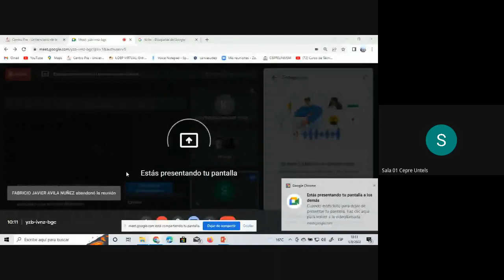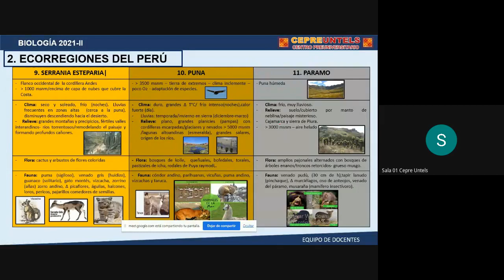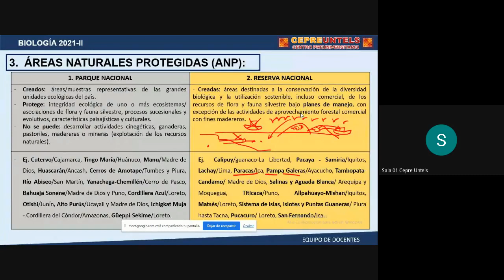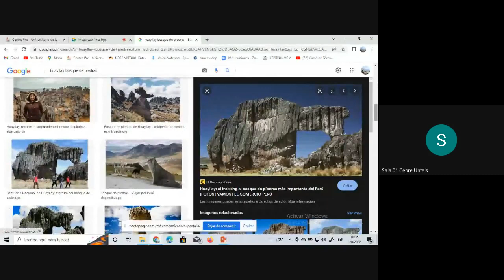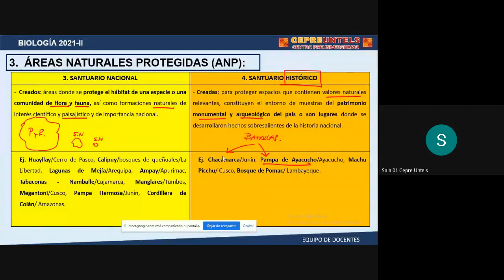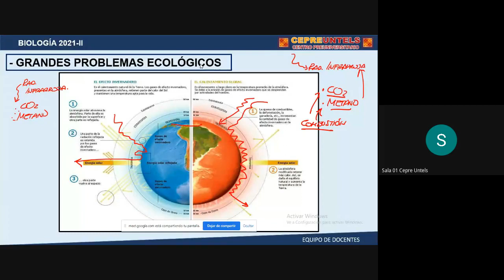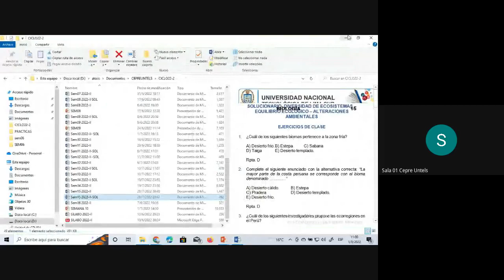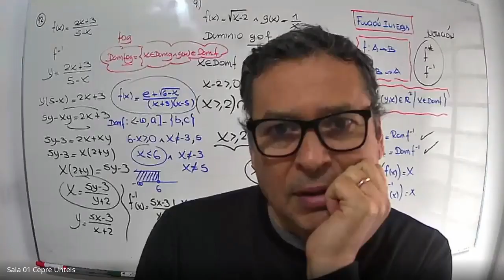BIOLOGÍA - Semana 15 [PART 2] - Diversidad de Ecosistemas - CEPRE UNTELS 2022 - II